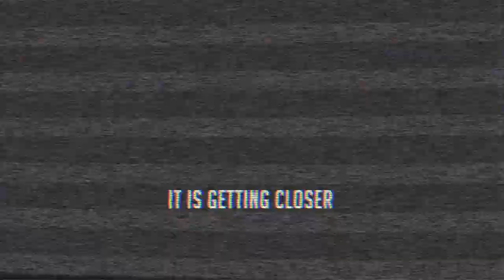North Wales Crusaders the 18ighteen man